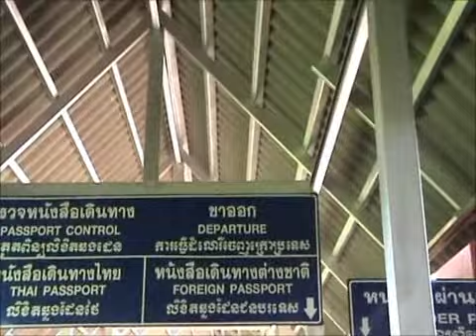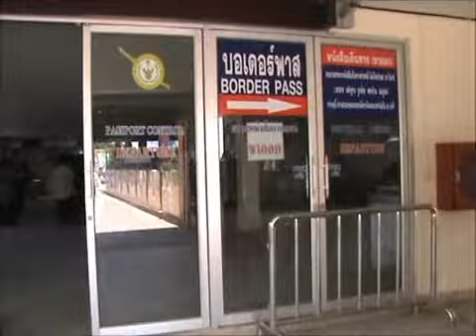Poi Pet Border Crossing from Thailand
Crossing Poi Pet Border from Thailand to tour in Cambodia , Tour and Travel to Angkor Wat, Angkor Thom, Thon lesap , This is the vedeo which we did it while transfer our guests to cross Poi Pet Border to Cambodia from Thailand.